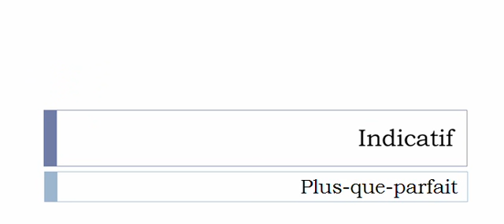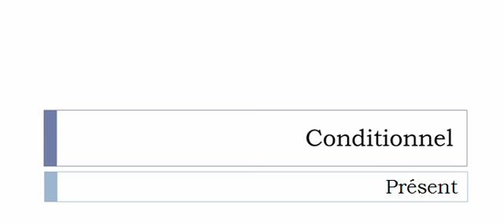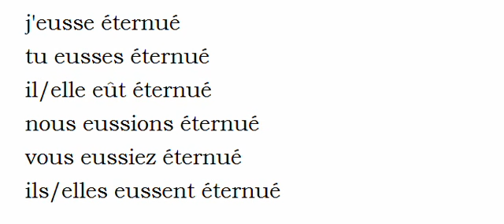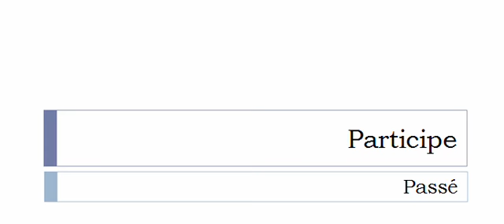Learn French conjugation with me # Verb = Éternuer